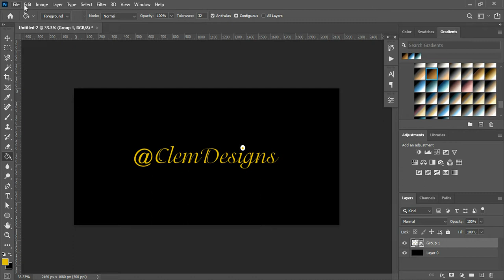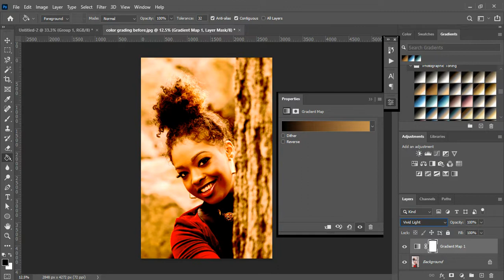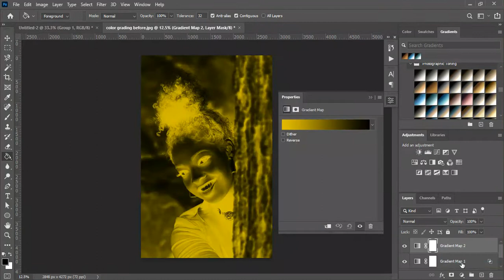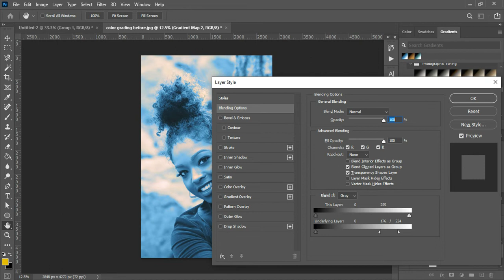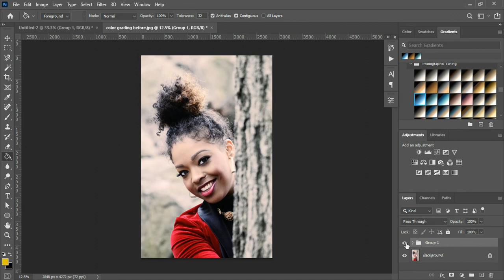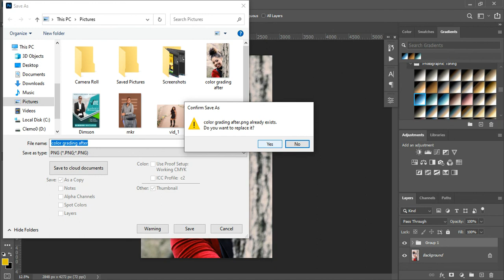How to Color Grade a Photo In Photoshop